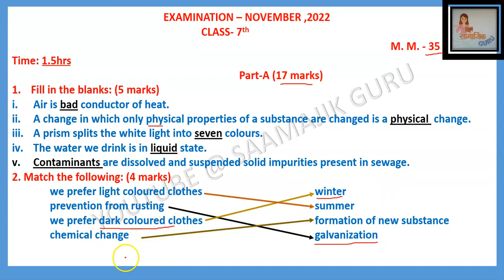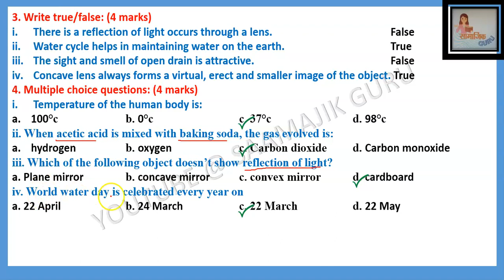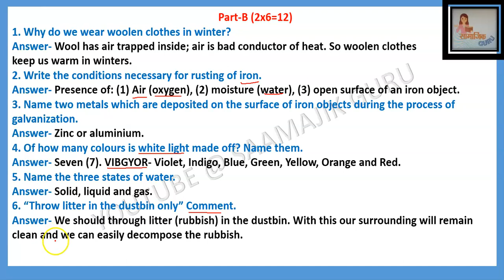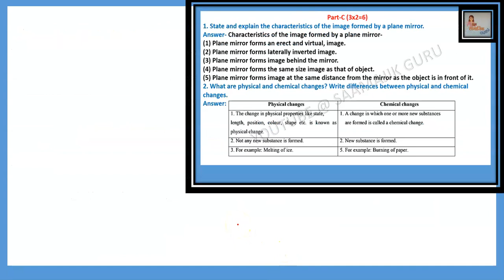Science //Class 7th//Solved Sample Paper // November, 2022// PSEB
In this video we have solved the  Science sample paper of class 7th for PSEB students. We have tried to answer each and every question in very simple language. I hope this video will help you in your exams.